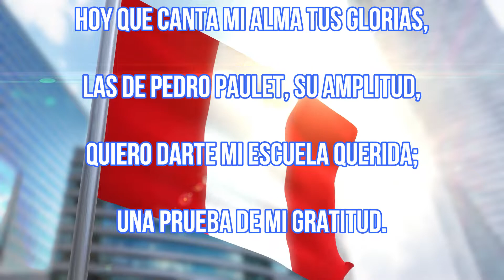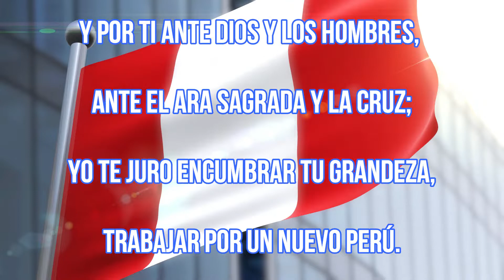HIMNO PEDRO E. PAULET MOSTAJO 3023